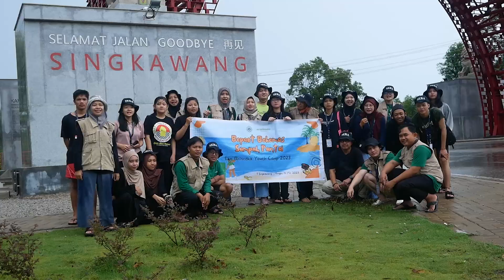[Hari ke 3] ECOBhinneka Youth Camp 2023 Bepaot Bekemas Sampah Pantai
Melanjutkan kegiatan ECOBhinneka Youth Camp 2023m Eco Bhinneka Muhammadiyah bersama - sama membersihkan sampah di pantai umum.